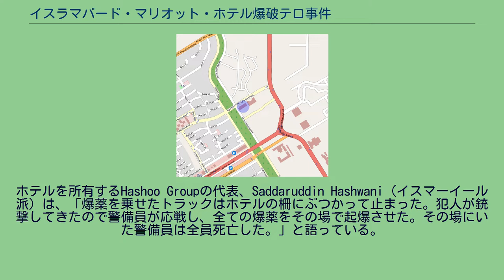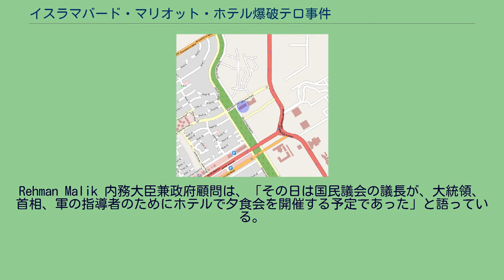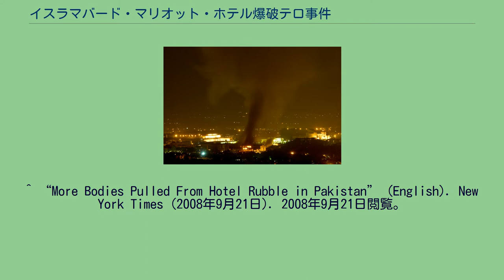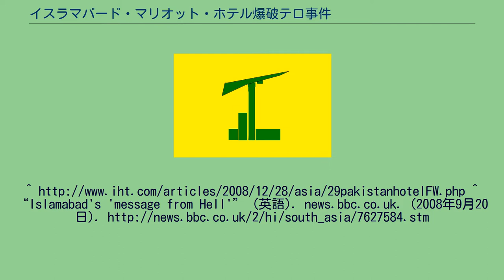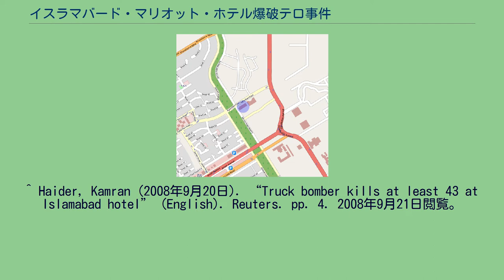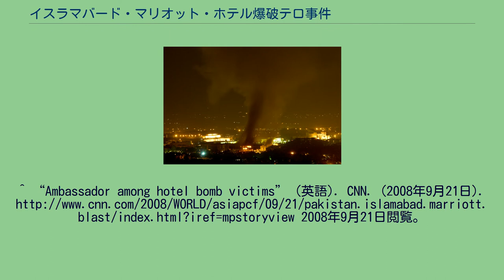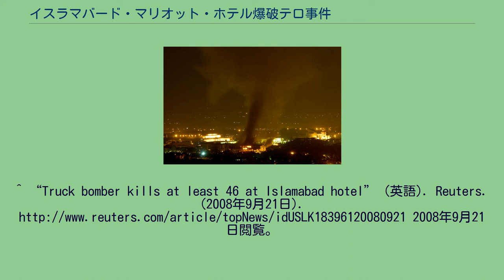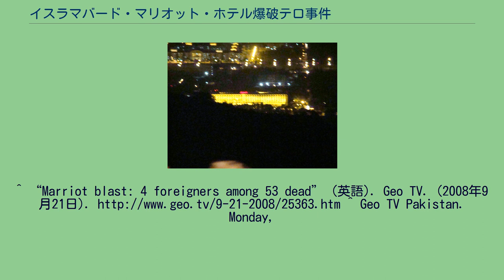イスラマバード・マリオット・ホテル爆破テロ事件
イスラマバード・マリオット・ホテル爆破テロ事件は、2008年9月20日にイスラマバード・マリオット・ホテルで発生したテロ事件。
パキスタンの首都イスラマバードの高級ホテル「イスラマバード・マリオット・ホテル」（5階建、258室）のゲート前で、爆薬を満載したトラックが爆発した。
この事件で少なくとも54人が死亡し、266人が負傷した。
この爆発でホテル敷地に幅20m、深さ6mのクレーターができた。
死傷者の多くはパキスタン人であったが、外国人も少なくとも5人が死亡、15人が負傷した。
事件はザルダリ大統領が就任後初めての議会演説を行ったわずか数時間後に発生した。
このホテルは行政府や大使館などが集まるイスラマバード中心部に位置しており、諸外国の要人やパキスタンの上流階級も宿泊する最高級ホテルであった。
アメリカのホテル会社「マリオット・インターナショナル」の系列であることから以前から過激派の標的になっており、2007年にも自爆テロで犠牲者が出ていた。
なお、ホテルはその年の12月28日に営業を再開した。
事件前のホテル ホテル周辺の地図（青い丸がホテル） 警察の調べによると、爆発によって天然ガスが漏洩し、それに引火して火災が発生したという。
爆発音は15km先まで聞こえた。
火はすぐに建物全体に燃え広がり、建物の3分の2が被害にあった。
また、爆発によってフロントは完全に破壊されていた。
ホテルを所有するHashoo Groupの代表、Saddaruddin Hashwani（イスマーイール派）は、「爆薬を乗せたトラックはホテルの柵にぶつかって止まった。犯人が銃撃してきたので警備員が応戦し、全ての爆薬をその場で起爆させた。その場にいた警備員は全員死亡した。」と語っている。
この事件でアメリカ人の軍人2名、デンマーク人の諜報員1名 の死亡が確認され、アメリカ国務省の従業員1名が行方不明となっている。
チェコ人の大使である Ivo Zdarek とその友人であるベトナム人女性も死亡した。
Zdarek は最初の爆発で脱出していたが、生存者の救出のために自らホテルに戻り、火災に巻き込まれて命を落とした。
また、ドイツ人6名、イギリス人4名、フロント係のフィリピン人1名が負傷した。
事件発生時、パキスタンの最高指導者達がホテルに滞在しているはずであった。
しかし直前に予定が変更され、大統領の議会演説が終わると彼らは首相官邸で夕食会を開くことになり、ホテルには向かわなかった。
首相官邸はホテルからわずか数百mの距離にあった。
Rehman Malik 内務大臣兼政府顧問は、「その日は国民議会の議長が、大統領、首相、軍の指導者のためにホテルで夕食会を開催する予定であった」と語っている。
しかし、ホテルの所有者である Saddaruddin Hashwani は、過去にこのホテルでそのような会合が開かれたことは無いと言っており、Hashwani の 代理人も「政府が話しているような夕食会の予約は一切入っていなかった」と述べている。
Rehman Malik はさらに、「大統領とユースフ・ラザー・ギーラーニー首相がともにテロを非難し、撲滅への強い決断を表明した。そして法務大臣は、これはパキスタンの"9・11"だと述べた」と語った。
Rehman Malik によると、トリメチレントリニトロアミン(RDX)とトリニトロトルエン(TNT)が使われた。
RDXとTNTを混合してできた爆薬（トーペックスかH6とみられる）に、爆発力を強めるためのモルタル、弾薬、アルミニウム粉を加えたものが使用された。
使用されたRDXは約600kg(1300ポンド)とされる。
なお、トーペックスは同じ重さのTNTに比べて1.5倍の威力を持っている。
爆発音は数km-十数km離れたところからでも聞こえたという。
また、警備員が最初に小さい爆発を聞いてから4分後に大きな爆発が起こったことから、遅延爆弾になっていた可能性も指摘されている。
^ The Bihar Times 60 killed in Islamabad suicide attack. Retrieved 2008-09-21 ^ “Suicide attacks kill 1,188 in Pakistan since '07” (Engl...